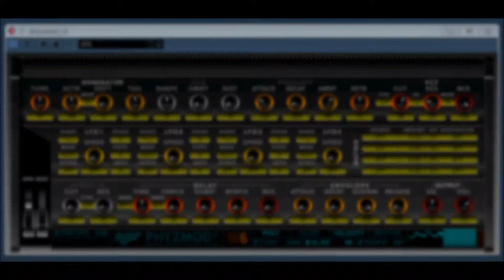PHYZMOD 2 by NOVAFLASH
PHYZMOD 2 by NOVAFLASH Video 1
A hybrid synth merging a Karpus-Strong generator and a classic subtractive architecture.

nearly all arpregators used in my videos are made by runbeerrun